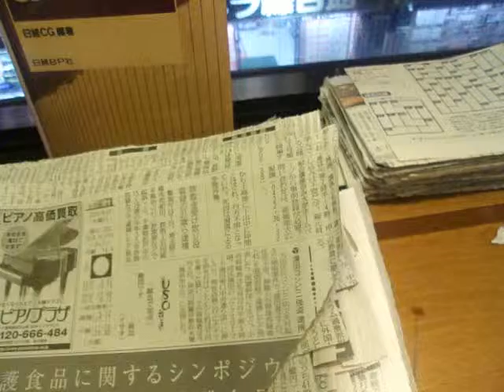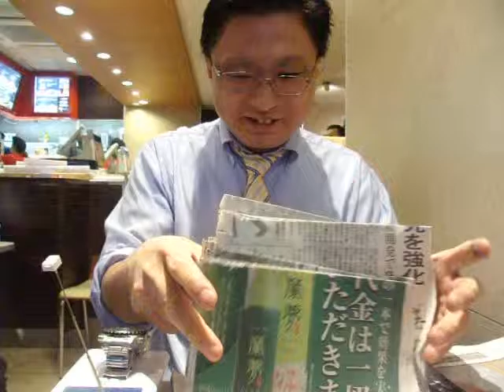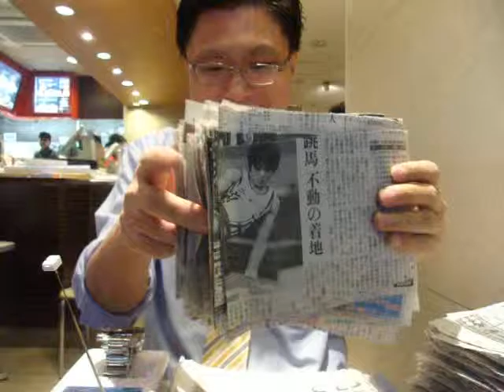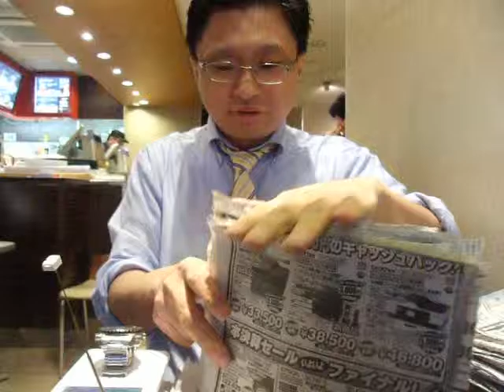GEDC4711 2015.07.13 NHK クローズUP GENDAI 日経 読売新聞 at shinjyuku macdonal's takeda.copration